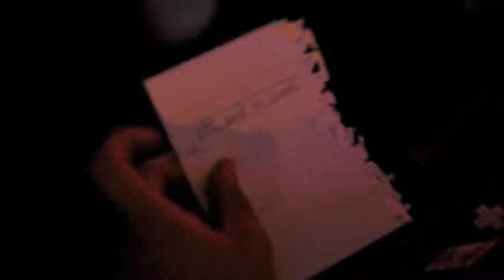Official Music Video - Brody & Choch - "4am Smoke"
North Carolina based artists bring their fanny-packed flavored sounds to Charlotte staple venue, The Evening Muse. Special thanks to Premeaux Studio and The Evening Muse.